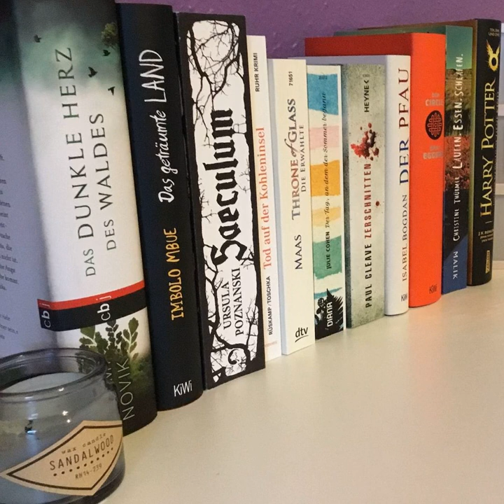bücherreich 114 - Sonderepisode Buchtag Mein SuB kommt zu Wort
Heute meldet sich mein SuB (=Stapel ungelesener Bücher) zu Wort und gibt seinen Senf zum Tag "Mein SuB kommt zu Wort" von Annas Bücherstapel.

Die Fragen lauten:

- Wie groß/dick bist du aktuell (Du darfst entscheiden, ob du nur Print oder eBook & Print zählst)
- Wie ist die SuB-Pflege bisher gelaufen – zeige mir deine drei neuesten Schätze auf deinem Stapel!
- Welches Buch hat dich als letztes verlassen, weil gelesen? War es eine SuB-Leiche, ein Reihen-Teil, ein neues Buch oder ein Reziexemplar und wie hat es deinem Besitzer gefallen (gerne mit Rezensionslink)?
- Lieber SuB, welches Genre befindet sich am häufigsten auf deinem Stapel?

Meine Antworten findet ihr in der neuen Episode. Viel Spaß und wer noch Lust hat, fühle sich getaggt!